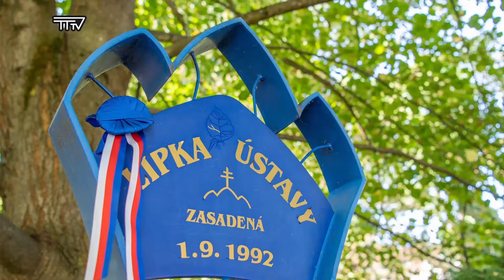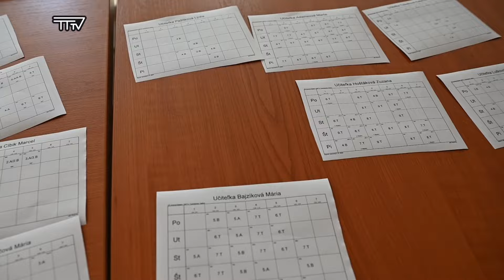Vysielanie TV Trenčianske Teplice, 37.týždeň 2024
* Ústava SR – 32 rokov demokracie a samosprávy
* Muzikál „Frida milovať a maľovať“ v našom meste
* Žiaci sa opäť vzdelávajú v školách
* Neskrátený záznam zo zasadnutia MsZ v Trenčianskych Tepliciach zo 6.9.2024